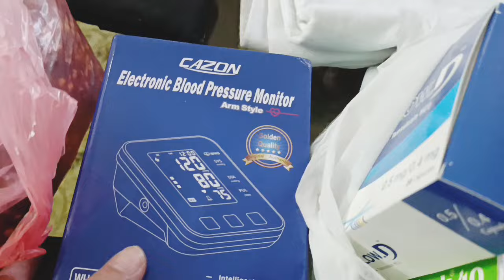Hajj Saman list | Hajj bag packing | part 1 | حج پر لے جانے والا ضروری سامان| kitchen corner &Vlogs.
Hajj Saman list | Hajj bag packing | حج پر لے جانے والا ضروری سامان| kitchen corner &Vlogs.
hajj bag packing,
hajj saman list,
Packing Checklist for Umrah & Hajj,
hajj info,
hujj,
hajh,
haj,
hajj,
Hajj packing list part 1,
hajj training 2024.
hajj 2024,
hajj classes.
What to pack for hajj urdu,
Hajj urdu,
Ladies packing for hajj,
Mina bagpack urdu,
essentials women should take for hajj urdu,
Aurte kya samaan le jae hajj k lie,
Hajj items,
Easy hajj,
Women hajj urdu,
Packing for hajj urdu English Hindi,
What sister should take for hajj,
Hajj essentials,
Ladies hajj packing,
Hajj k lie zarori samaan.